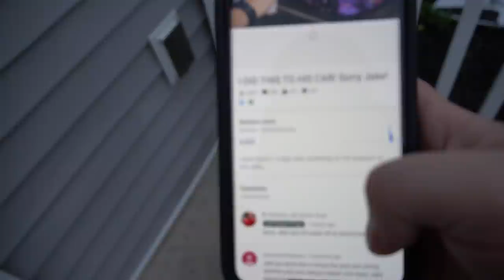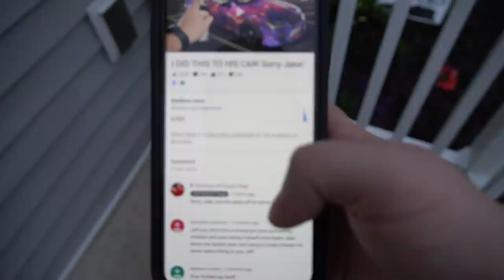Throwing it out...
Twitch.Tv: @JeffSaxtonVlogs

WHATS UP!!!